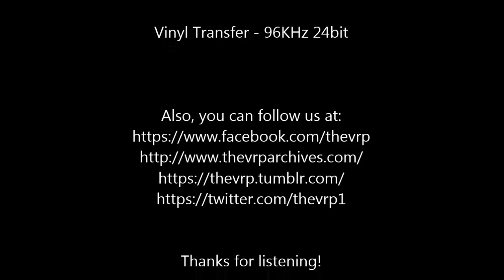Chuck Girard - "Lay Your Burden Down" - Original LP - HQ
TheVRP Archives - Original 1st Edition Vinyl Pressing - "Chuck Girard ‎– Chuck Girard" - Good News Records - 1975 - GNR-8102

Restored using Adobe Audition, Izotope RX 7 Advanced & Ozone 8